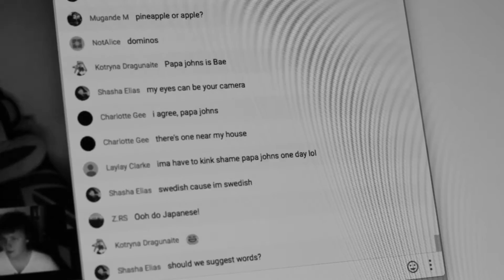8 // 'Reason' Short Film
Sometimes staying apart is the hardest.